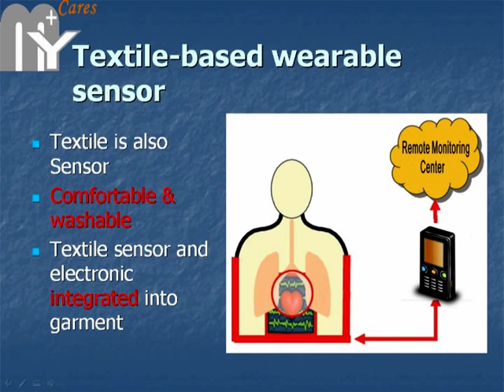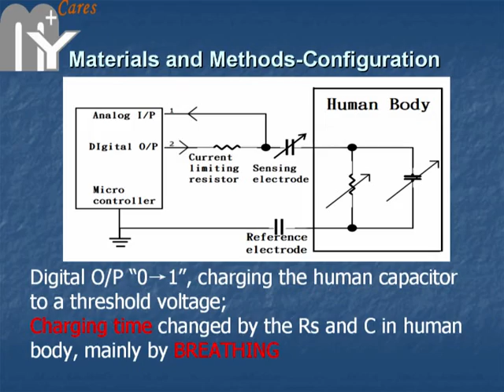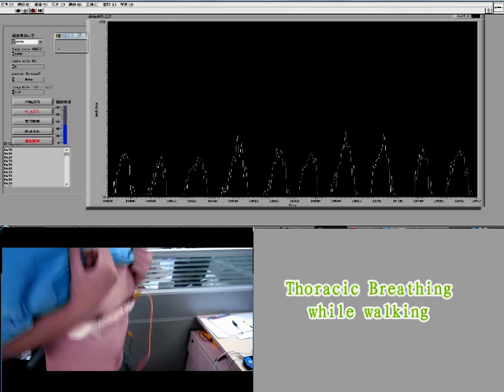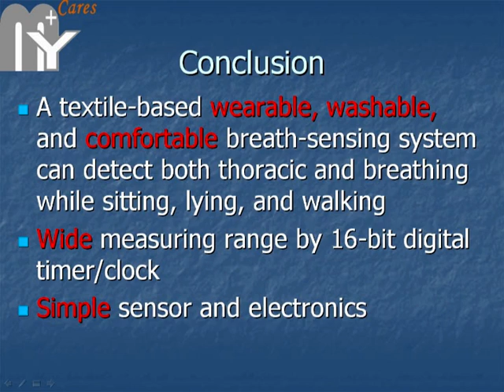Textile-based capacitive breath-sensing system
The human body can be modeled as parallel connected variable capacitor and resistors, which are changed mainly by breathing.  Here we present a textile-based breath-sensing system by charging this human capacitor. The system comprises only two electrodes, one current limiting resistor, a microcontroller, and a Bluetooth module. It has very large measuring range to cover almost every condition in daily life, such as sitting, walking, and lying. It is simple, comfortable, and easy to use.